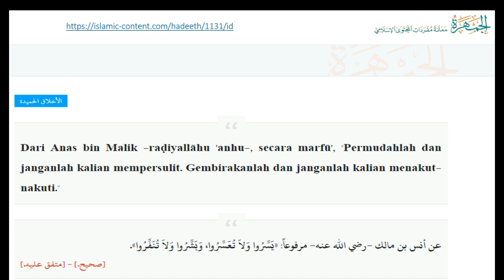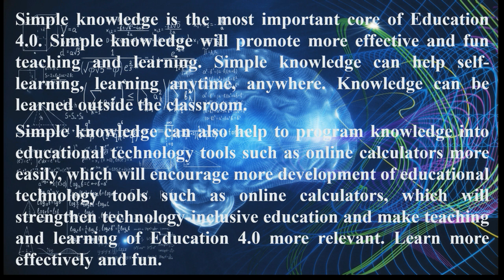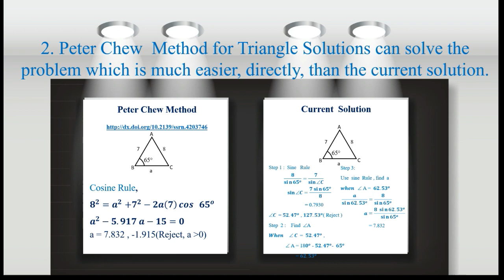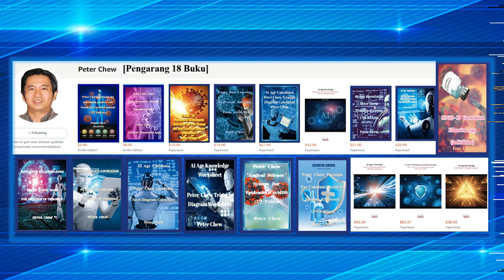Islam, Albert Einstein and Peter Chew stress simplifying knowledge .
For Islam, according to khotbahjumat.com, Allah makes the Quran easy to learn, One of the special things about the Quran is that Allah makes the Quran as easy as possible. Allah said: "Indeed, we made the Qur'an easy to learn, so does anyone accept it?"

Allah repeats this phrase four times in his holy book. This explains to us that Allah has indeed made the Quran easy to learn.

For Einstein, Einstein Quotes
i)  everything should be made as simple as possible.
ii) If you can't explain it simply, you don't understand it well enough..
iii) When the solution is simple. God is answering.

For Peter Chew  Rule, methods, formulas, and theorems, the main goal is to simplify the way the problem is solved. Peter Chew Rule for solution of triangle and Peter Chew method for quadratic equations have been published in the  scopus  journal .

Because Peter Chew's formulas and theorems simplify the way to solve problems, it's easy to learn especially when a pandemic like   covid  19 occurs, Both preprint research papers are available in the World Health Organization (WHO)  covid  19 research database.

For Islam, the way of teaching, "Make it easy, don't make it difficult. Cheer up and don't scare them. " The Prophet likes the ease and comfort of people. When choosing between two things, he chose the simplest thing. His word, keep things simple, don't complicate! That is, in all respects. "Rejoice, don't be afraid!" . This is the opposite of intimidation. Scary is delivering bad news.

Advice from Hadith: Make education easy and not annoying.
it means: lighten your preaching, don't make it difficult, make your followers happy, don't upset them. The meaning of this hadith includes:
We should be kind to those who are new to Islam and not make preaching difficult.  Teach a subject in a step-by-step approach, because everything that starts easy can attract people and increase the feeling of love. If teaching starts with difficulty, That's different.

Einstein famously said that “science without religion is lame, religion without science is blind”.

For Peter Chew, simple knowledge is the most important core of Education 4.0, and simple knowledge will make teaching and learning more effective and fun. Simple knowledge can help self-study, Learn anytime, anywhere. Knowledge can be learned outside the classroom.

Simple knowledge can also help make it easier to program knowledge into educational technology tools like online calculators, This will encourage more development of educational technology tools such as online calculators, which will strengthen technology-inclusive education and make teaching and learning of Education 4.0 more effective and fun .

Some simple knowledge created by Peter Chew:
1. Peter Chew’s rule can solve the same problem simple, easily, more accurately than the current solution.
2. Peter Chew  Method for Triangle Solutions can solve the problem which is much easier, directly, than the current solution
3. Peter Chew's Method for Solving Quadratic Equations the same problem is easier than the current solution.
4. Peter Chew's formula can calculate the effectiveness of vaccines especially the efficiency of the covid-19 vaccine is easier than the current formula .
5. Peter Chew's theorem for quadratic surds can solve the same problem more easily than the current solution..

Peter Chew is
Keynote speaker for
1)the 8th International Conference on Computer Engineering and Mathematical Sciences
2) 2020 International Conference on Applied Science of Physics, Chemistry and Engineering, ICC P C E 2020 International conference, held at the University of Malaya, Malaysia.

Invited Speaker of
1. the 24th Asian Mathematical Technology Conference Leshan China
2. the 5th International Conference on Management, Engineering, Science, Social Sciences and Humanities
3. the 6th International Conference on Management, Engineering, Science, Social Sciences and Humanities

Special talk speaker at the 2019 International Conference on Advances in Mathematics, Goa, India

Program Chair of the 11th International Conference on Engineering Mathematics and Physics (July 7-9, 2022 in Saint-Etienne, France).

7 research papers (preprints) in the World Health Organization (W HO) Coronavirus 2019 research database